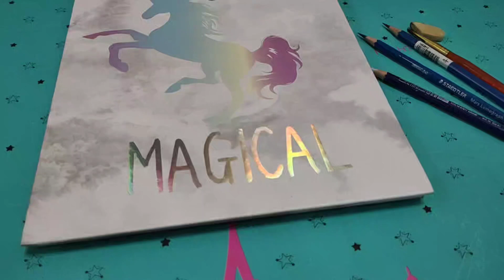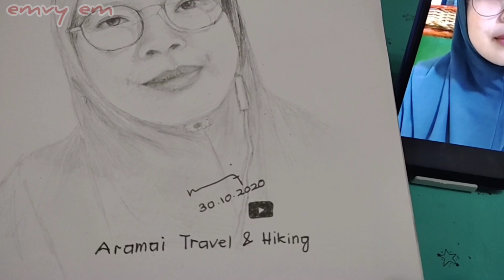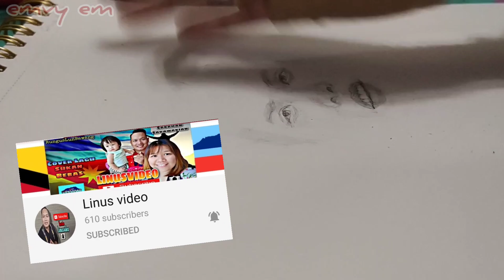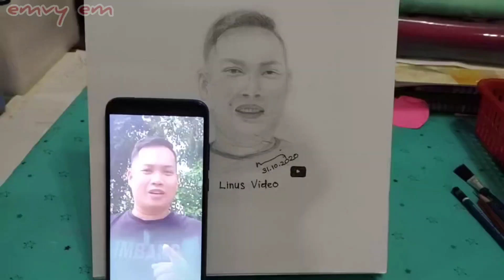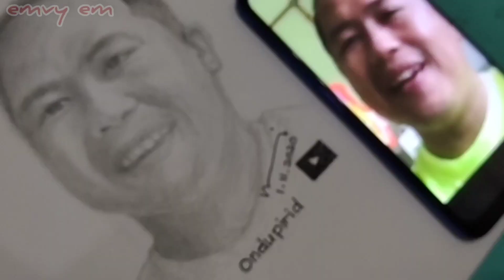LUKISAN POTRET | Kenali Rakan Ytc | Youtuber Sabahan 2020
Selamat datang dan selamat datang kembali ke emvy em channel. Mari belajar melukis potret dan  mengenali rakan youtuber Sabahan.
emvy em channel  pada kali ini menunjukkan cara melukis potret wajah melalui time lapse rakan ytc iaitu :

Aramai Travel &Hiking
Linus Video
Ondupirid